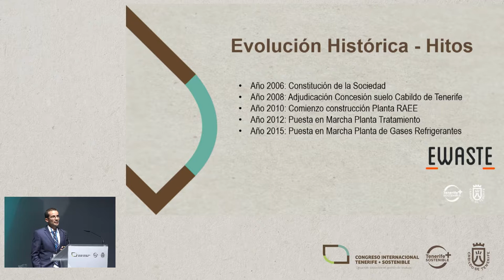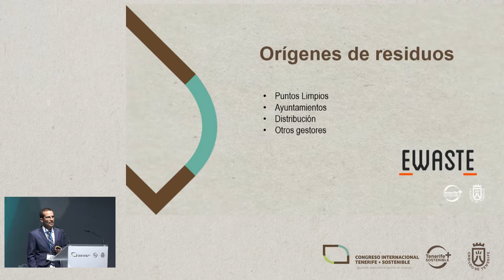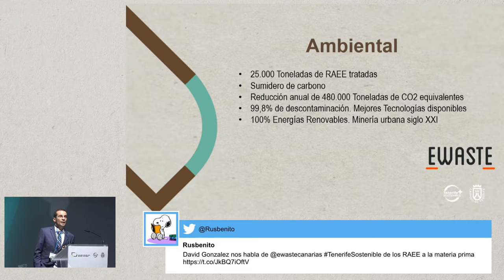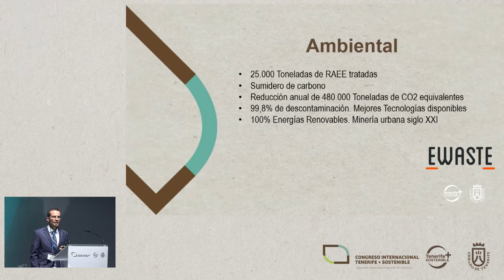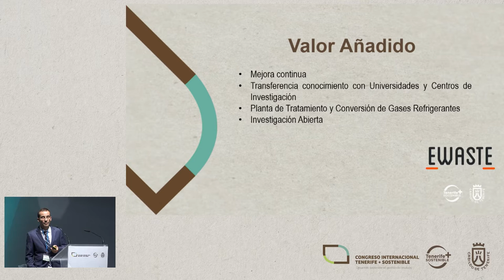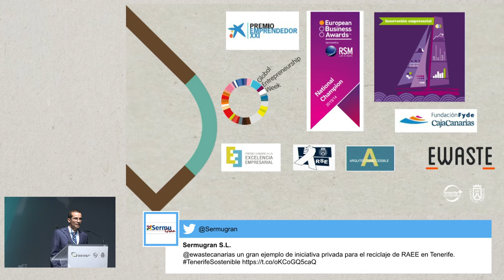DAVID GONZÁLEZ MONTAÑEZ